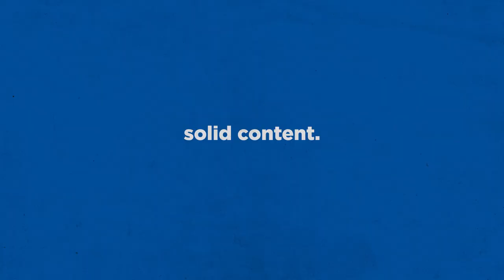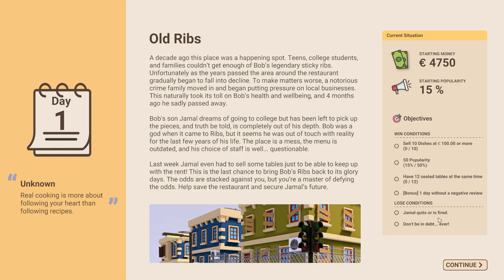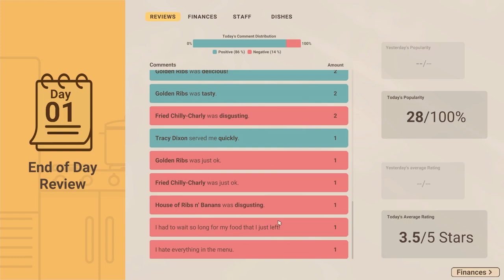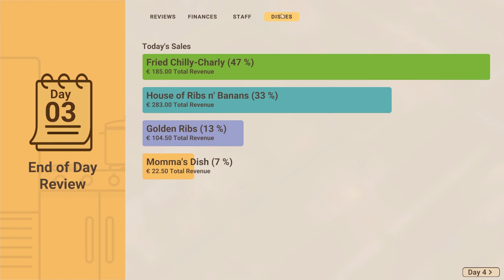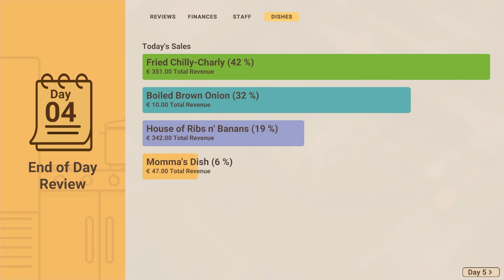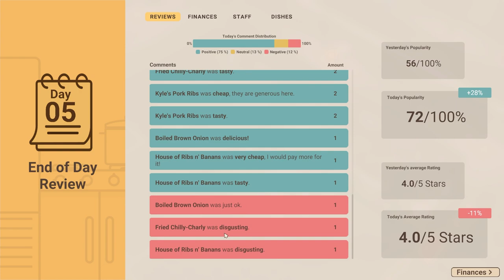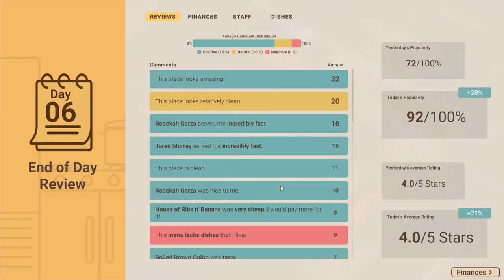Recipe For Disaster! Ep 04 | "Jamal's Family Ribs" | Restaurant Simulator!